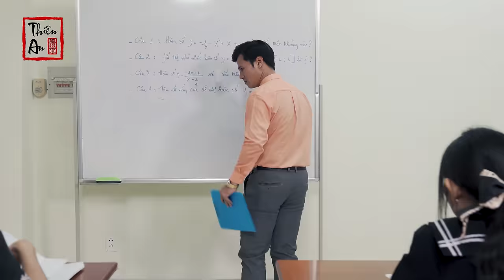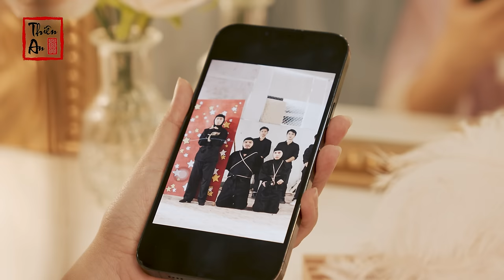Nhạc chế - CHỊ ĐẠI CHUYỂN TRƯỜNG ( PHẦN 4 ) | Thiên An | Gangster Girl In Highschool Part 4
NHÂN LIKE ỦNG HỘ AN NHÉ. ĐỦ LIKE AN SẼ LÀM PHẦN TIẾP THEO NHA